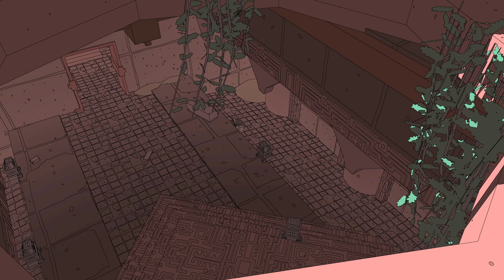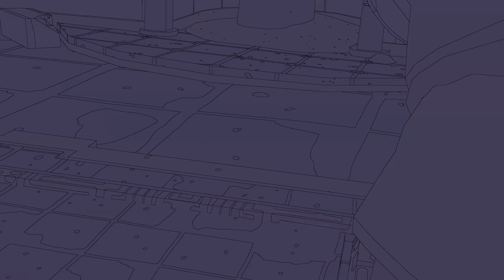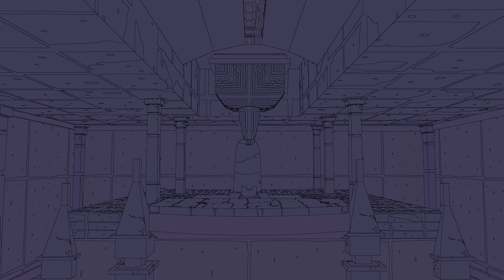Test Drive: Sable (demo)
Lets play Sable.  Embark on a unique and unforgettable journey and guide Sable through her Gliding; a rite of passage that will take her across vast deserts and mesmerizing landscapes, capped by the remains of spaceships and ancient wonders.